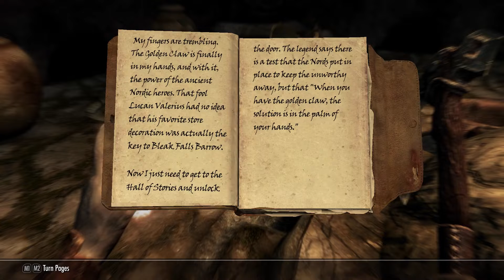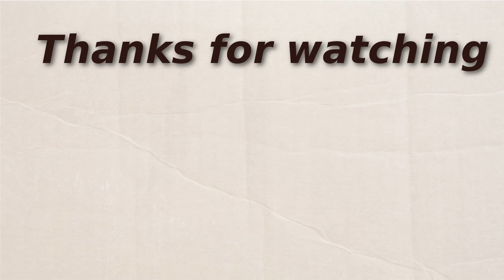Let's Play: The Elder Scrolls V: Skyrim - Episode 04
This video is a let's play of The Elder Scrolls V: Skyrim.
The  game was developed by Bethesda Game Studios and published by Bethesda Softworks.